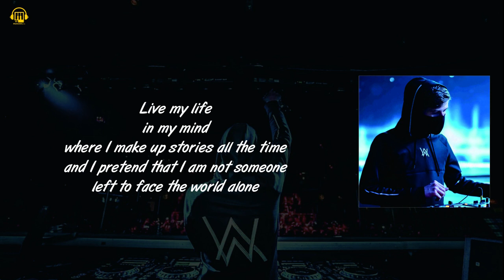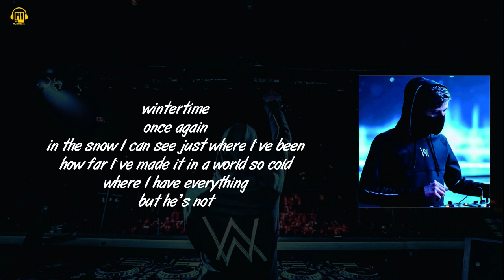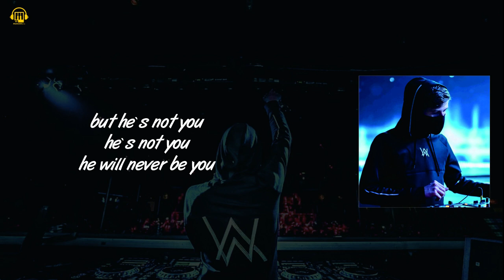ALAN WALKER NOT YOU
And my latest music video, Land Of The Heroes (Arabic Version)

 • Alan Walker x Zena Emad x Sophie Stra...

Experience the full album playlist here:

 • Hans Zimmer & Alan Walker – Time (Off...
// LYRICS // Alan Walker & Emma Steinbakken - Not You // LYRICS //

lately I`m
not the same
found a stranger calling out my name

photo book
with my mistakes

wintertime
once again
how far I`ve made it in a world so cold
but he’s not